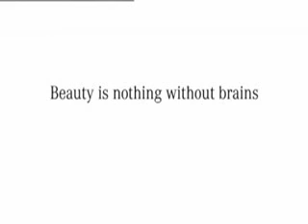The Blonde in the Library